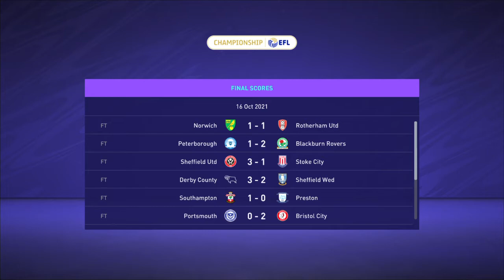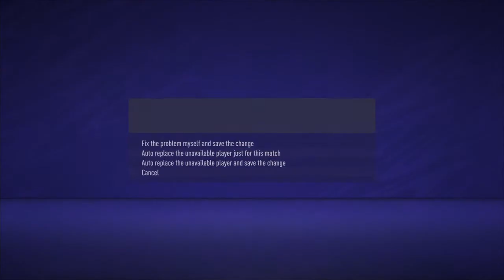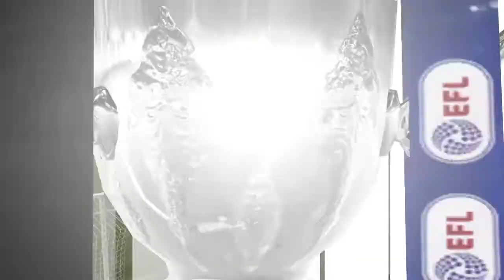We won against liverpool-Hull city RTG career mode fifa 21(episode 4)season 2